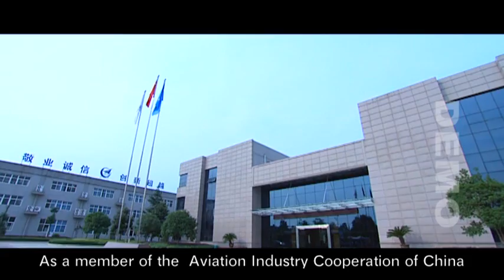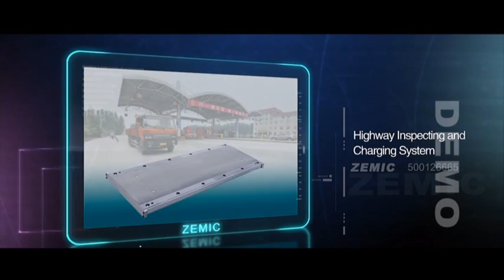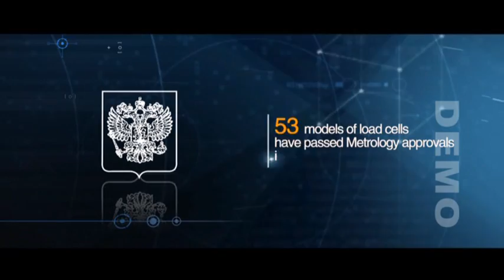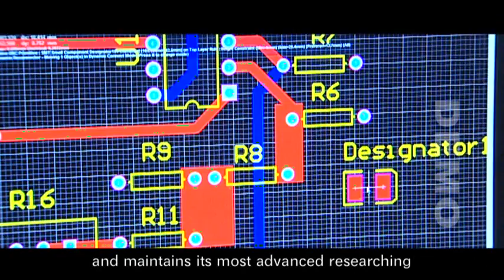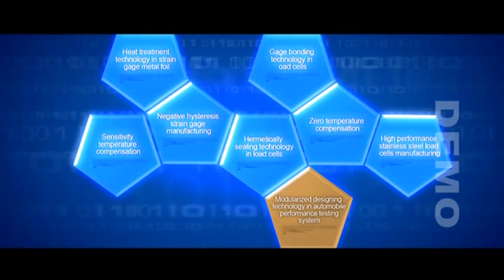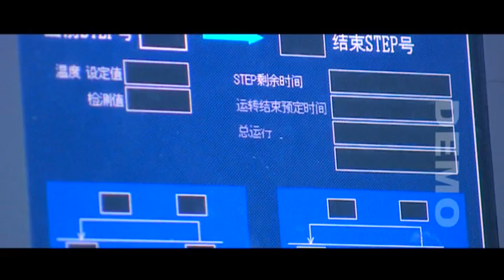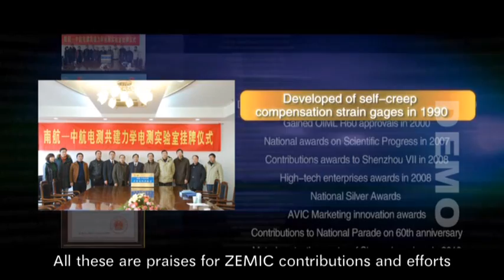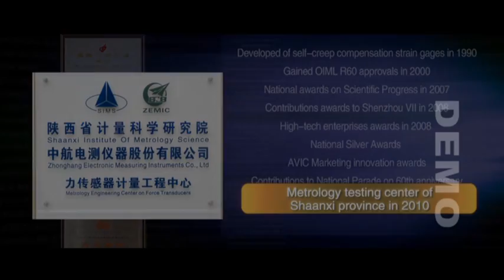презентация zemic.wmv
ЗЕМИК - производитель тензодатчиков, узлов встройки, датчиков давления, минисенсоров, тензорезисторов, соединительных коробок, усилителей и преобразователей.